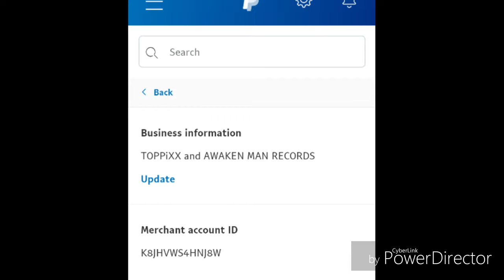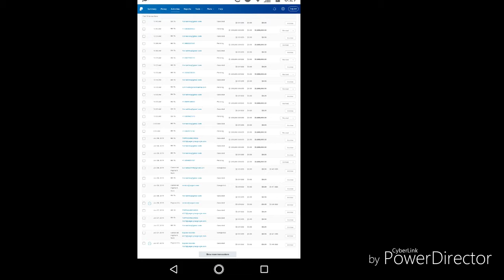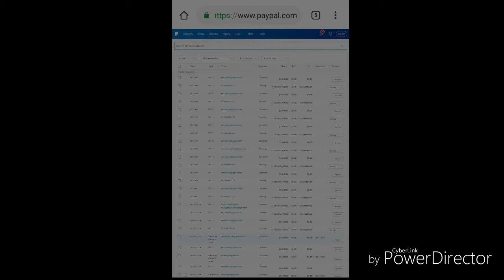We also PayPal (Examples)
CREATORS:

CREATOR and Video Editor:  YANNAK HOU (TOPPiXX 109)

Messages:
M.me/YANNAK.HOU.9

from our Google Play Store

Support or Free if you Can Download them at Our Websites.
$1 for Real Names of US.
$0.25 for Plain Blank Images if you buy Resellers License for $100.
$5 for the Rest of the Names.